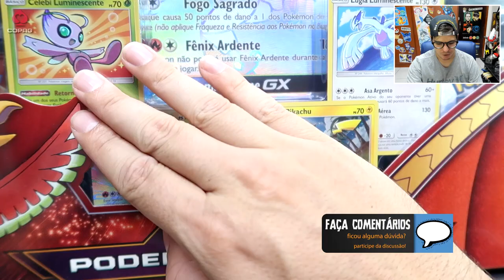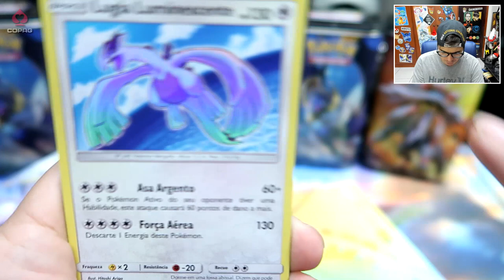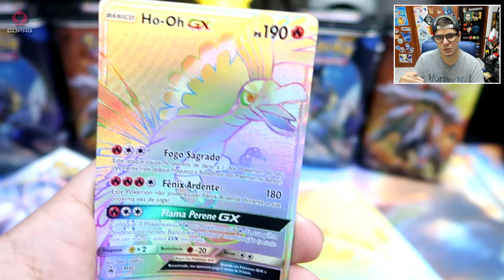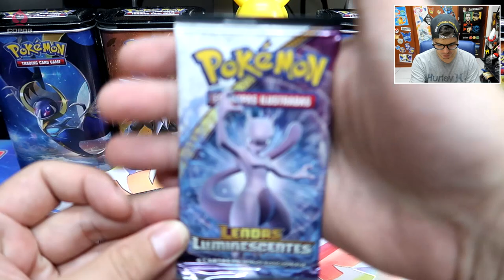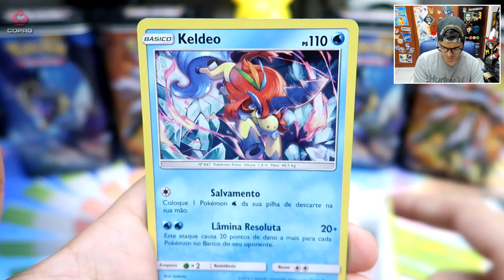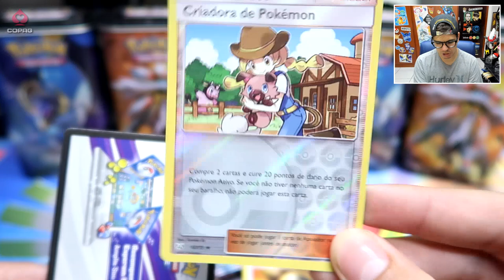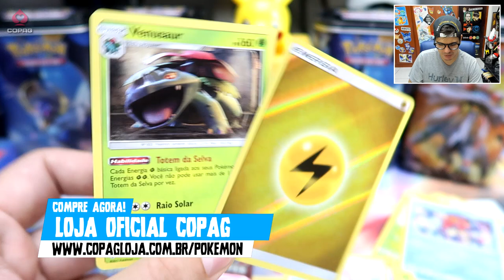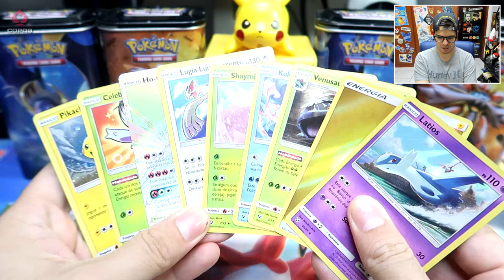UNBOXING + Review - BOX LENDAS LUMINESCENTE Poderes Supremos!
Loja Oficial da COPAG, envia para todo o Brasil!